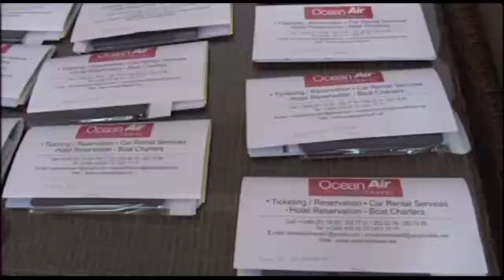SBC SEYCHELLES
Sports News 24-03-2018